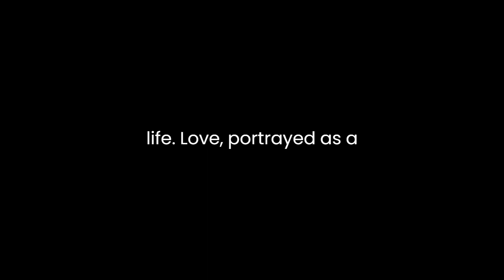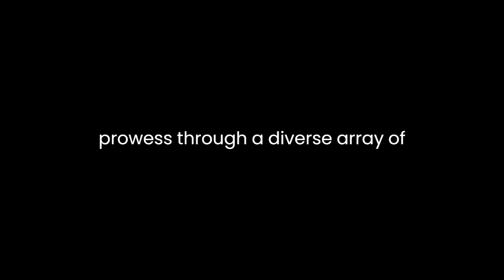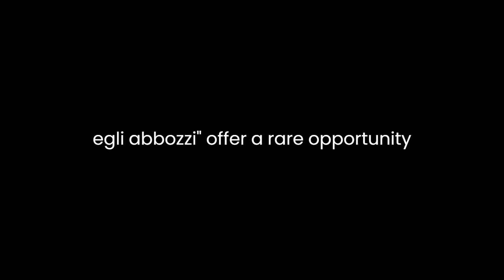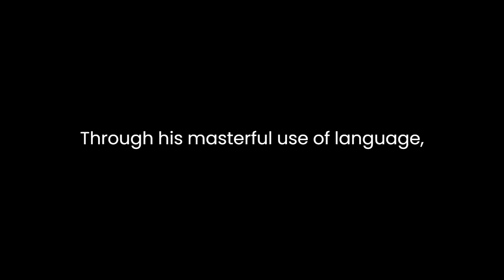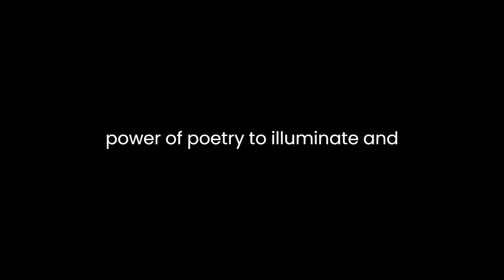"Trionfi, Rime estravaganti, Codice degli abbozzi" By Francesco Petrarca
Francesco Petrarca, one of the most renowned Italian poets of the 14th century, left an indelible mark on the literary landscape with his diverse works. Among his notable contributions are "Trionfi," "Rime estravaganti," and "Codice degli abbozzi." These works collectively showcase Petrarca's mastery of language, his exploration of human emotions, and his enduring influence on the development of Renaissance literature.

"Trionfi," translated as "Triumphs," is a series of allegorical poems that symbolize the triumph of Love, Chastity, Death, Fame, Time, and Divinity. Petrarca employs vivid imagery and intricate symbolism to depict the journey of the human soul through various stages of life. Love, portrayed as a powerful force that captivates and overwhelms, serves as the central theme of the collection. Through the allegory of Love's triumph, Petrarca delves into the complexities of desire, longing, and the pursuit of beauty. His exploration of the triumph of Chastity highlights the struggle for moral purity in the face of temptation, while the Triumph of Death confronts the inevitability of mortality and the fleeting nature of human existence.

In "Rime estravaganti," or "Extravagant Rhymes," Petrarca showcases his lyrical prowess through a diverse array of sonnets, canzoni, and sestinas. Unlike his more structured and formal compositions, the poems in this collection exhibit a playful and experimental quality. Petrarca explores themes of love, nature, and the passage of time with a heightened sense of creativity and spontaneity. His use of unconventional imagery and wordplay adds depth and richness to the poems, inviting readers to interpret and appreciate the beauty of language in new ways. Through "Rime estravaganti," Petrarca demonstrates his versatility as a poet and his ability to innovate within the constraints of traditional poetic forms.

"Codice degli abbozzi," or "Code of Drafts," offers a unique glimpse into Petrarca's creative process and literary craftsmanship. Compiled posthumously, this collection features rough drafts, sketches, and revisions of Petrarca's works, providing valuable insights into his writing methods and artistic evolution. From initial ideas scribbled in the margins to polished verses carefully crafted over time, the manuscripts in "Codice degli abbozzi" offer a rare opportunity to witness Petrarca's genius at work. Scholars and enthusiasts alike can trace the development of his ideas, observe his experimentation with language and form, and gain a deeper appreciation for the complexities of his poetic genius.

Across "Trionfi," "Rime estravaganti," and "Codice degli abbozzi," Petrarca's enduring legacy as a literary pioneer is evident. His exploration of universal themes such as love, mortality, and artistic expression continues to resonate with readers centuries after his death. Through his masterful use of language, vivid imagery, and profound insights into the human condition, Petrarca transcends the boundaries of time and culture, leaving behind a rich and enduring literary legacy.

In conclusion, Francesco Petrarca's "Trionfi," "Rime estravaganti," and "Codice degli abbozzi" collectively represent a significant contribution to Italian literature and the broader literary canon. Through his exploration of love, mortality, and artistic expression, Petrarca invites readers to contemplate the complexities of the human experience and the enduring power of poetry to illuminate and inspire. His works continue to captivate audiences worldwide, reaffirming his status as one of the greatest poets of the Renaissance era.